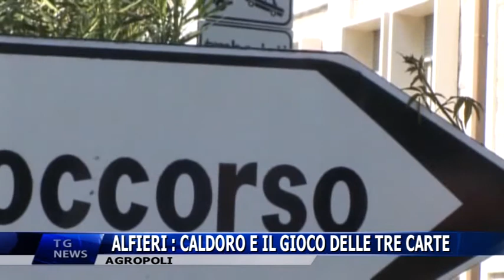AGROPOLI ALFIERI SU PIANO OSPEDALIERO,CALDORO E IL GIOCO DELLE TRE CARTE